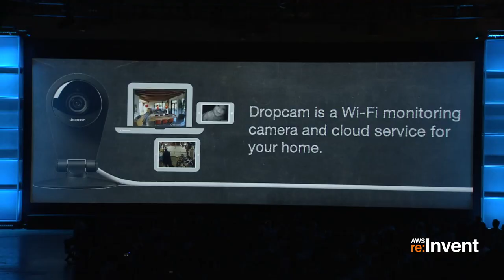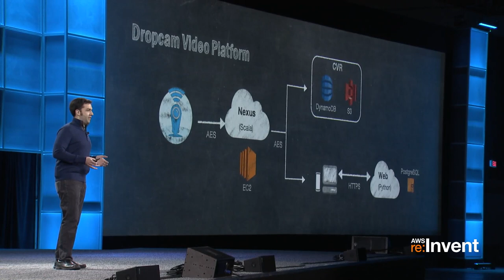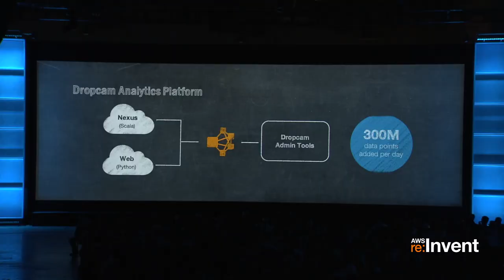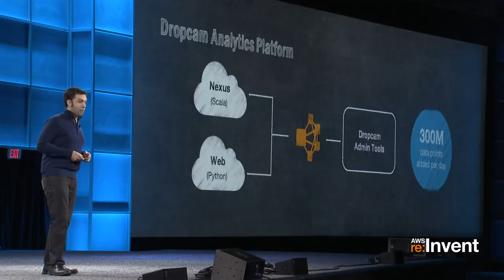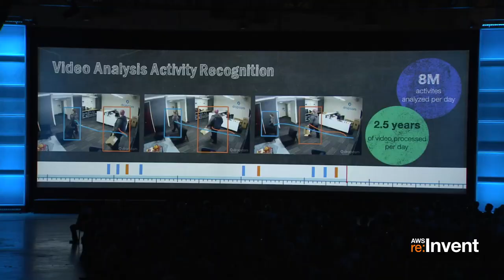Dropcam Scales to Upload and Process Massive Quantities of Video Each Day using AWS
Dropcam, a video monitoring service, runs on the AWS Cloud to upload and process petabytes of video for homeowners and small businesses. Learn how the video streaming service can process the equivalent of 2.5 years of video each day by running on AWS.